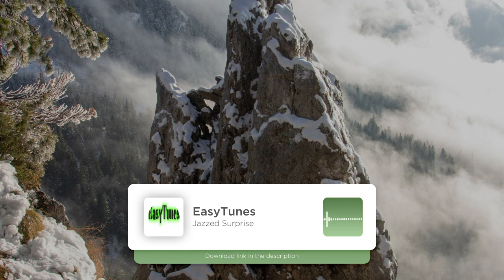Jazzed Surprise | Royalty Free Music | No copyright